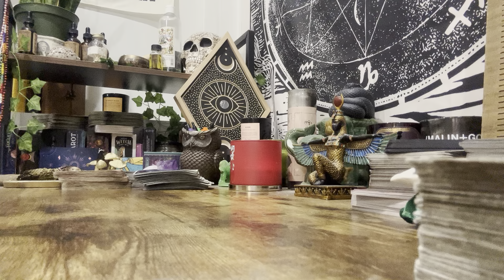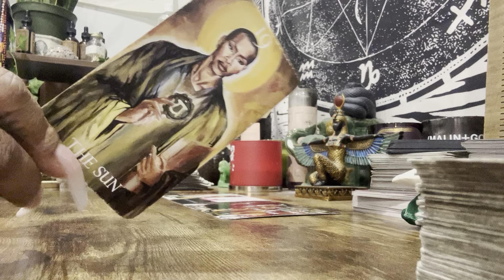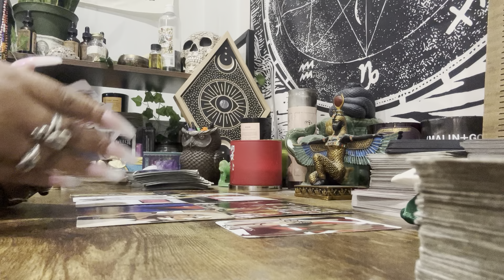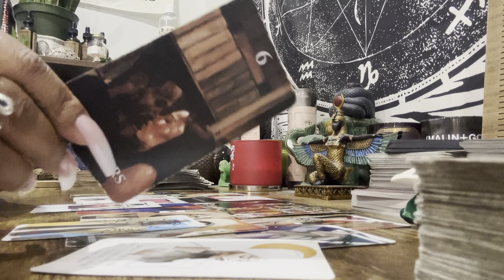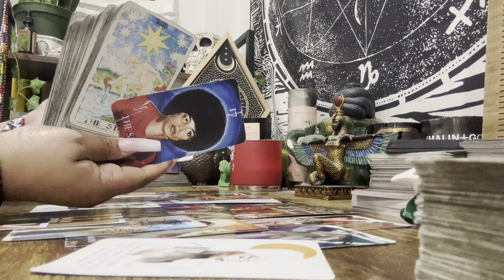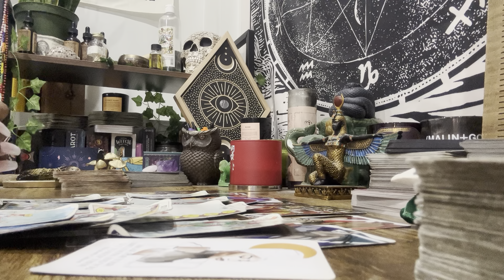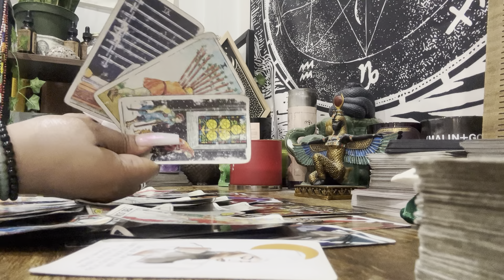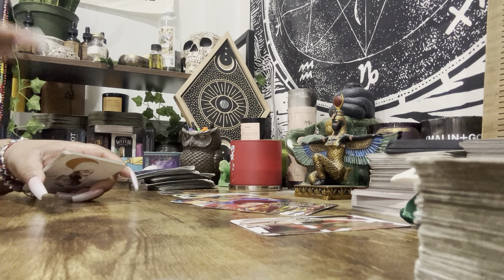Leo - It’s Not Enough For Me To Stay. This Ain’t It ! ✌️